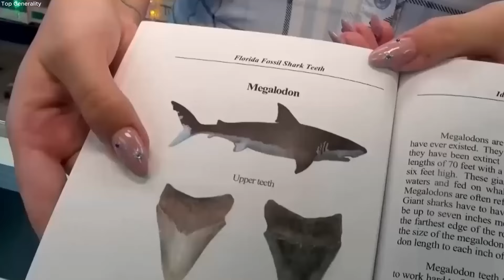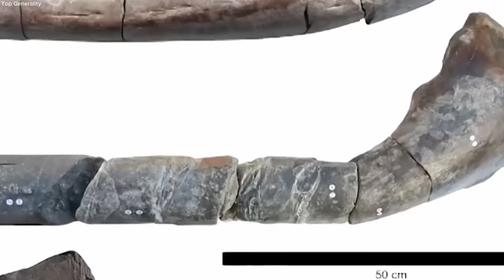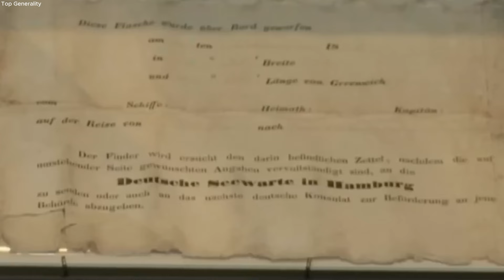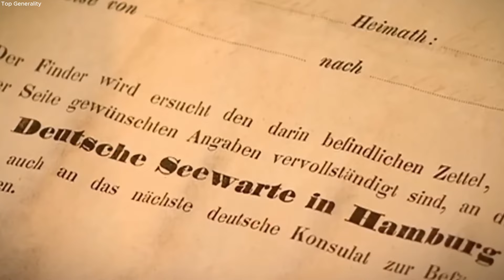Lo Que Descubrió Este Dron En La Playa CONMOCIONÓ A Todo El Mundo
De vez en cuando, los bañistas de todo el mundo ven algo inesperado, algo que no esperaban ver mientras pasan un día divertido en la playa, desde animales extraños hasta objetos misteriosos. Bienvenidos a un nuevo video. Aquí están las 15 cosas más extrañas encontradas en la playa. Ahora sí, comencemos.